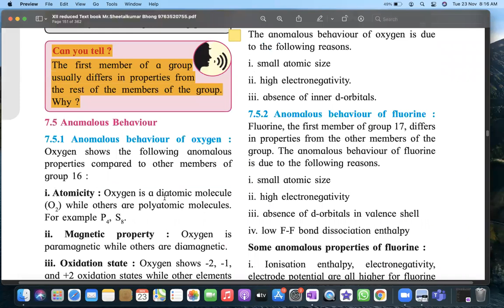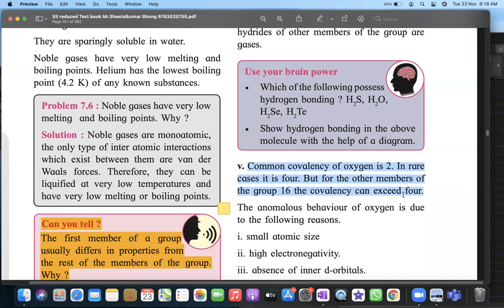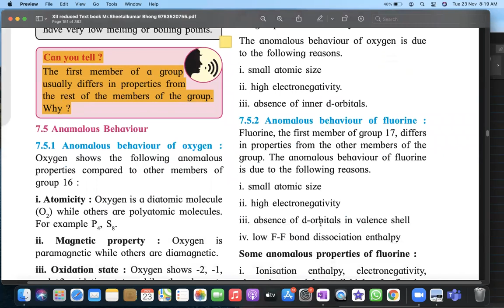XII - Chemistry - Elements of Group 16,17,18 Lecture - 03